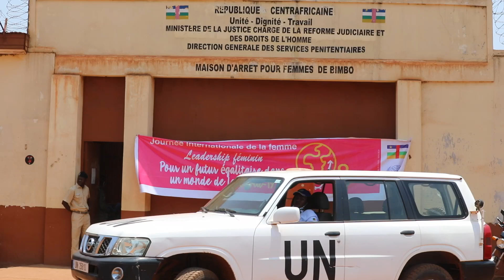Célébration de la Journée internationale des Droits de la Femme à la Maison d'Arrêt de Bimbo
Le lundi 8 mars 2021, à l’occasion de la Journée Internationale des Droits de la Femme, une cérémonie officielle a été organisée à la Maison d’Arrêt et de Correction de Bimbo. Les femmes détenues ont également eu l’occasion de présenter leurs productions réalisées dans le cadre d'un projet de préparation à leur réinsertion sociale. Cet évènement a été organisé par la Section des Affaires judiciaires de la MINUSCA en partenariat avec le Ministère de la Justice et des Droits de l’Homme.